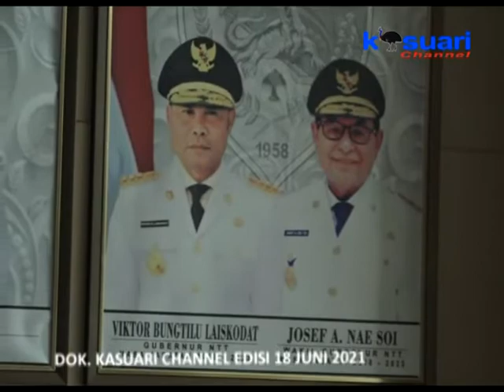03 - KASUARI NEWS - PEMERINTAH PROVINSI PAPUA BARAT SERAHKAN BANTUAN DANA 1 MILYAR UNTUK NTT